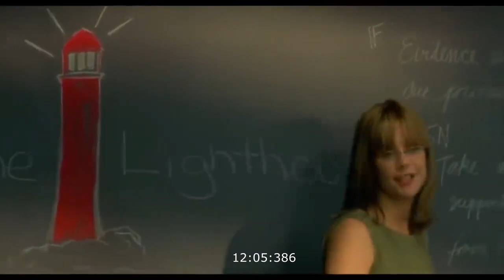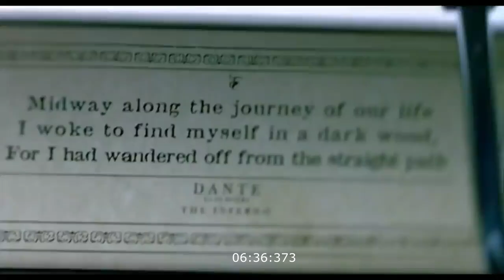In the Cut hollywood movie explained in Urdu/Hindi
Film Explained in Urdu/Hindi

In the Cut EXPLAINED IN URDU
In the Cut MOVIE HINDI EXPLANATION
In the Cut Hollywood Movie Explained in Urdu
In the Cut Ending Explained
In the Cut Explained
In the Cut Movie Explain in Hindi
In the Cut Movie Explain in Urdu
In the Cut Movie Explainer
In the Cut Story Explain
In the Cut Full Movie Story Explain in Urdu
In the Cut 2003 Movie Explain In Urdu | In the Cut 2003 Ending Explained in Hindi

Urdu explanation of hollywood movies
Hollywood explained in Urdu
Movies explained
Explain hollywood movie in Urdu
Hollywood movie explanation in Urdu
Hollywood movie Urdu explained
Hollywood movie Urdu explanation
Movie explained
Hollywood movie in Urdu explained
EndingexplainUrdu
Ending Explained In Urdu
Explained
Movie Explained in Urdu
Movie Urdu explained
Hollywood movie
Hollywood movies in Urdu explanation